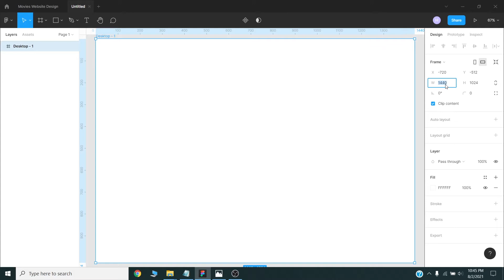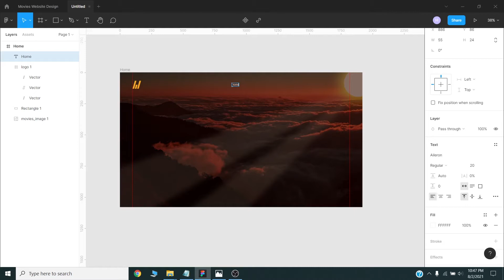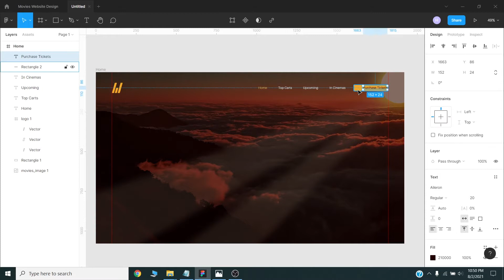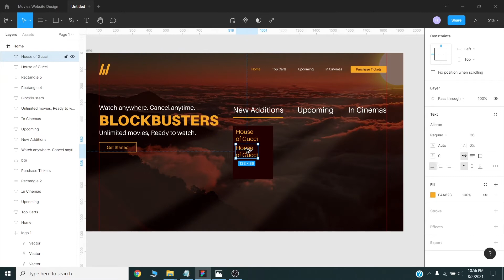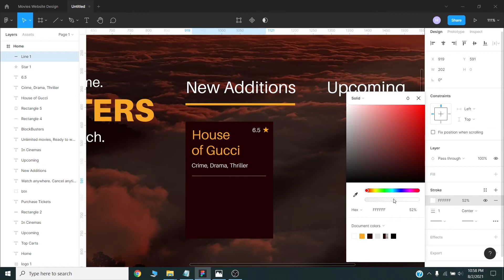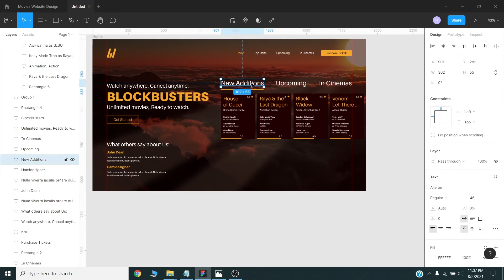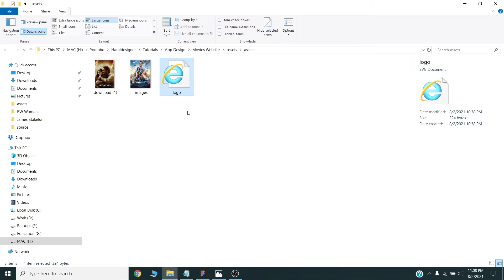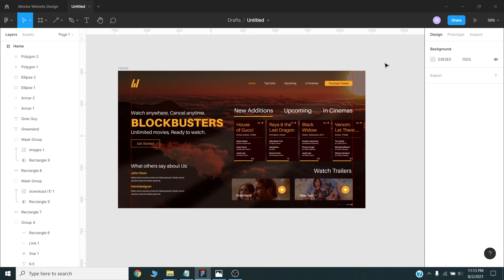Website Design in figma | UI design tutorial begnners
In this video, you will learn how you can design website ui design in Figma. This UI design tutorial is for beginners who want to learn website design.

Hi, I am Hamid – a logo designer and UI/UX professional by trade and a hyperactive creative individual by passion! I have been in the freelance designing business for over 10 years. I have joined this platform to share my design knowledge with everyone interested in the design field. I would like to help individuals who want to pursue their careers in the designing field. If you need any kind of design help, please leave me a message. I will get back to you asap.